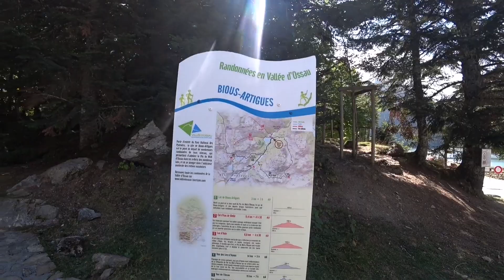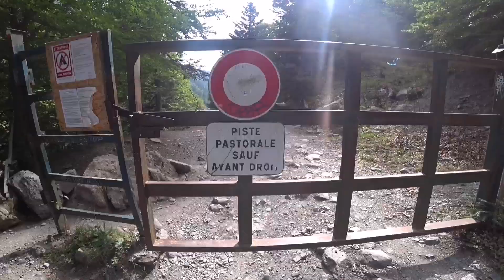😍LAGOS DE AYUOS⛰️VALLE DE OSSAU🇨🇵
Preciosa ruta en el valle de Ossau, Francia. Parte desde el lago Bious Artigues y en ruta circular, sobre 20km, se llega hasta el refugio de Ayous, desde aquí las vistas al lago y Midí de Ossau son impresionantes. Ruta muy muy recomendable si se va por la zona del valle de Tena y se quiere pasar al este valle Francés.